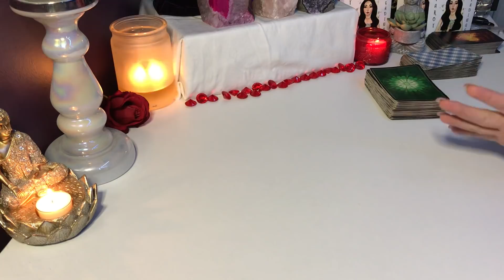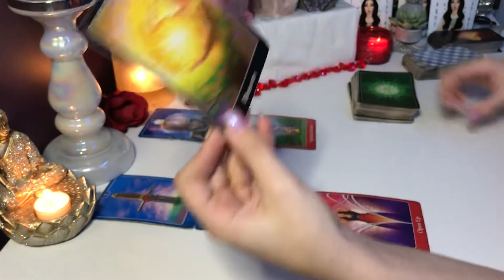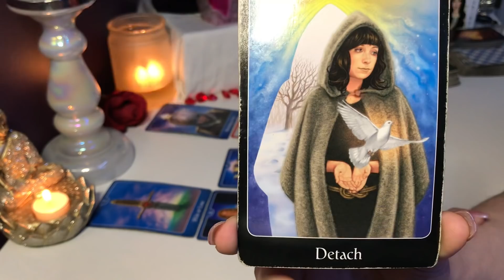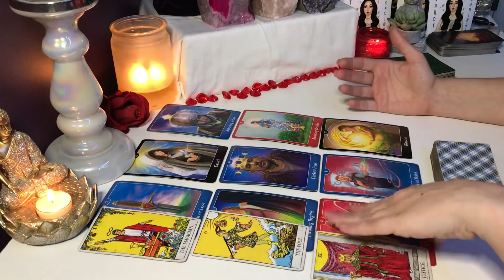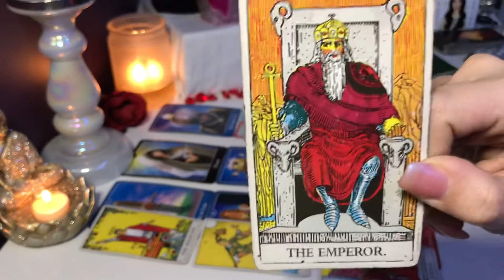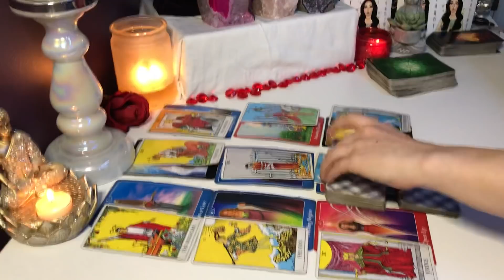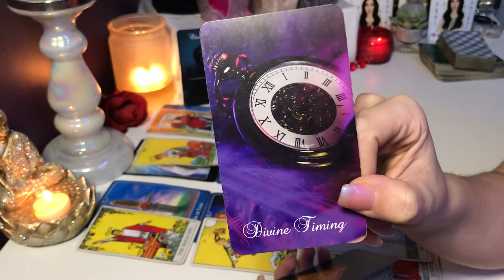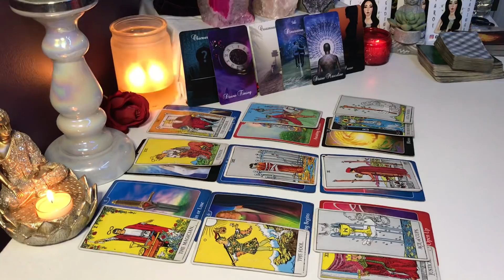*TAURUS LOVE* YOU BOTH THOUGHT THIS WAS OVER BUT SOMEONE SPEAKS! NOVEMBER TAROT 2020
CHECK YOUR SUN, MOON, RISING AND VENUS!

TO BOOK A PRIVATE READING:
DM ON INSTAGRAM: @MISSMACHISTE